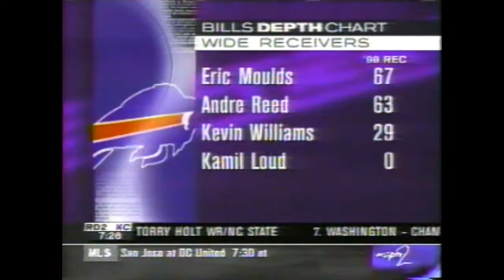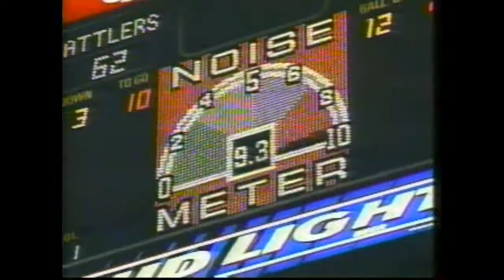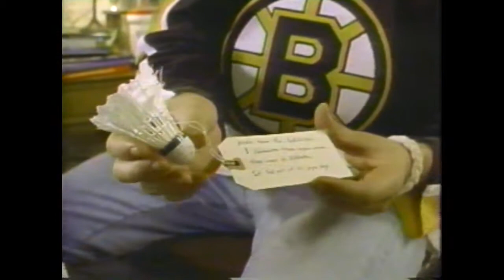1999 NFl Draft Part 40